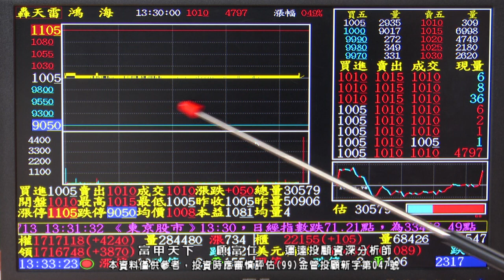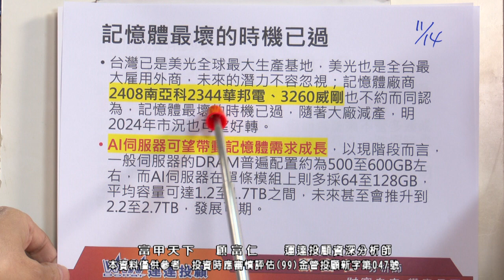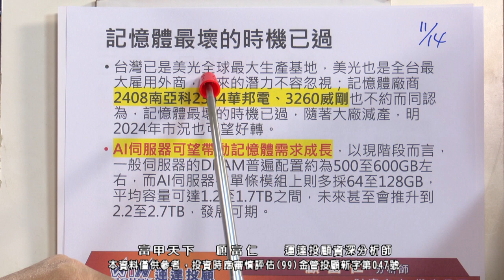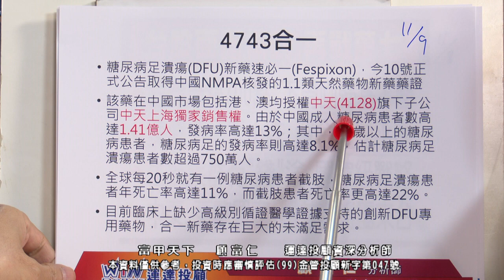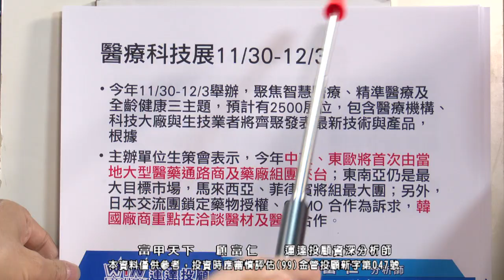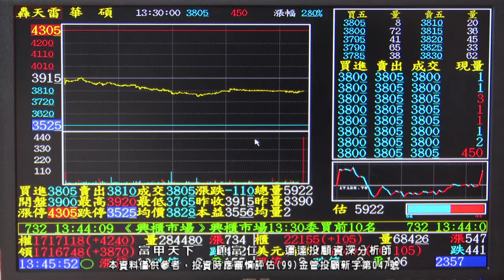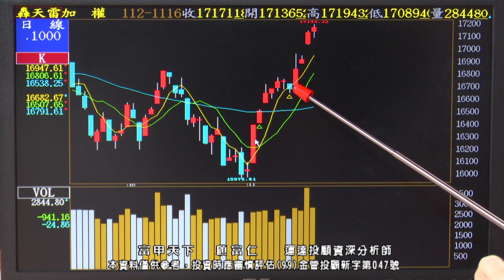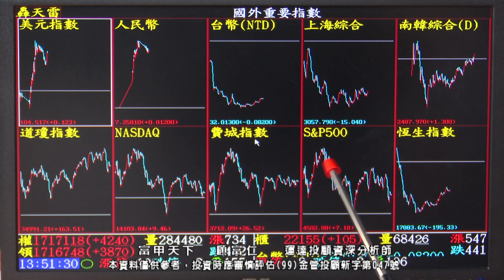顧富仁【富甲天下】明天&下週有賣壓! 廣達 緯創換股或等明年 航空 觀光 藍白合概念股? 2023/11/16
11/16 富甲天下關鍵：
💵 明日下週有賣壓
💵 航空、觀光、藍白合概念股
💵【AI股 緯創、廣達】反彈無力換股或等到明年
💵 鑽石、菱生、長榮航

📞請洽富仁特助專線：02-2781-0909